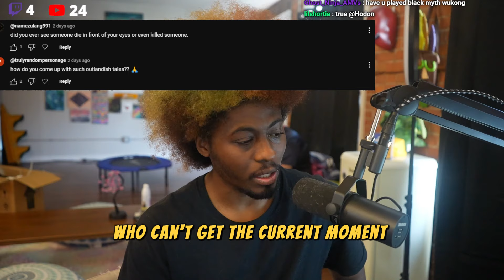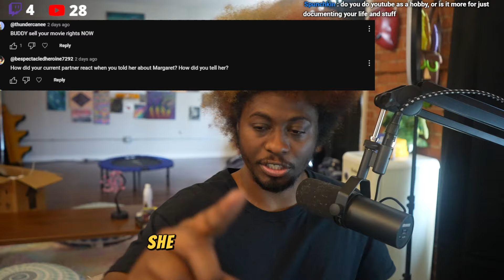Why Did I Marry A 90 Year Old Woman When I Was 18